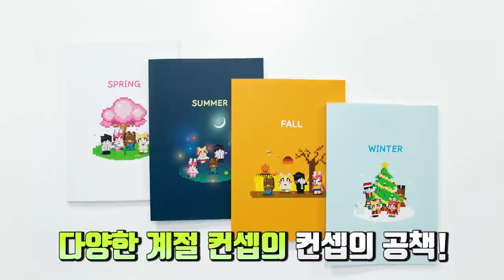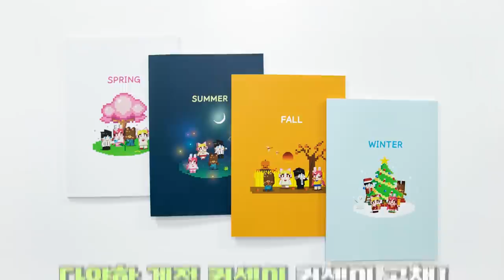*🥒오이주의* 메뉴 : 오이김밥,오이햄버거,케이크 아놔;; 너무싫어!! (잉여맨 마인크래프트 상황극)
어린이날에 맞춰! "5월 4일 (화요일) 아침 11시"부터 아래 '링크'에서 판매 됩니다~!